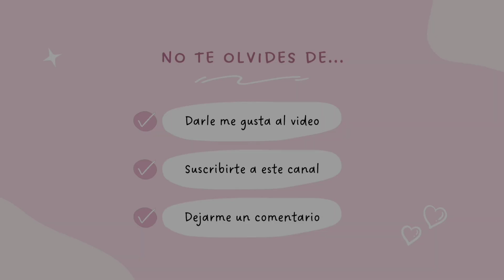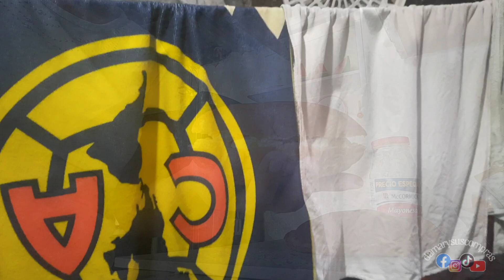Acompáñame en mis labores del hogar /se me acaban las ideas para hacer de comer